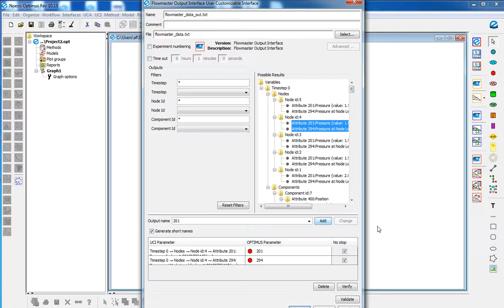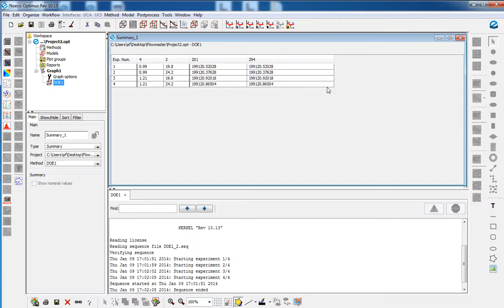FloMASTER integration in Optimus